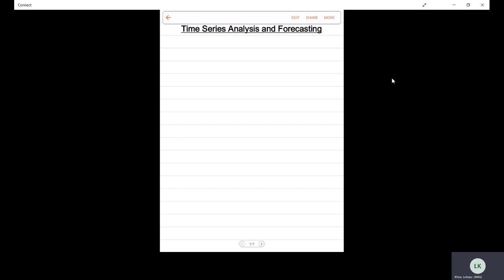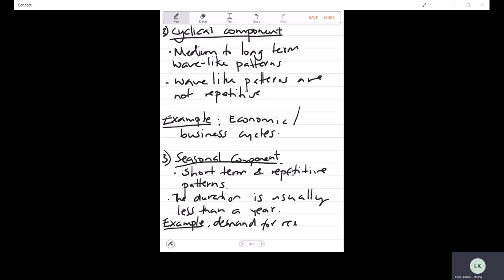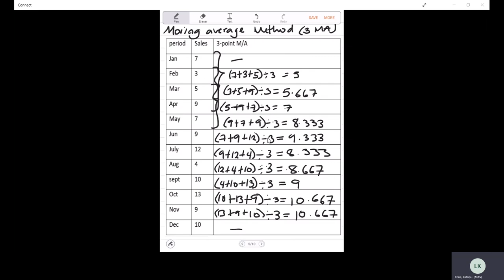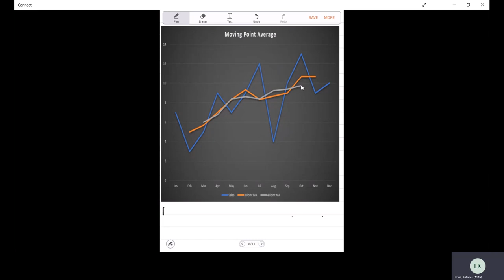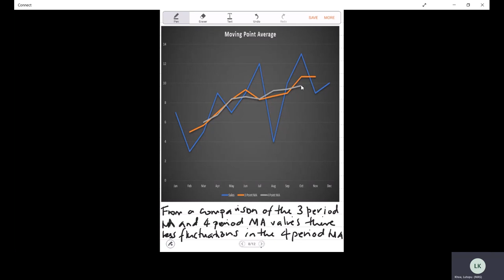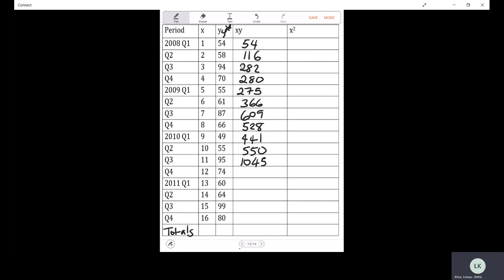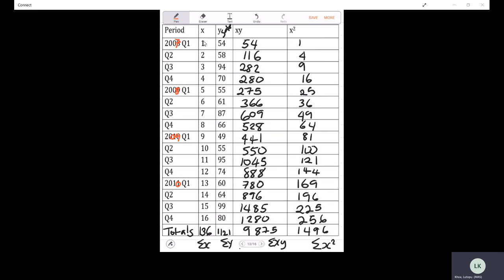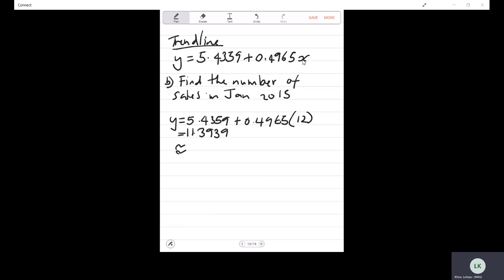Lecture 15 Time Series Analysis and forecasting